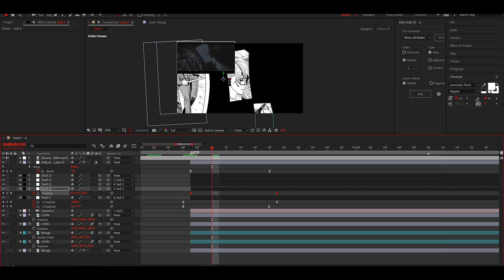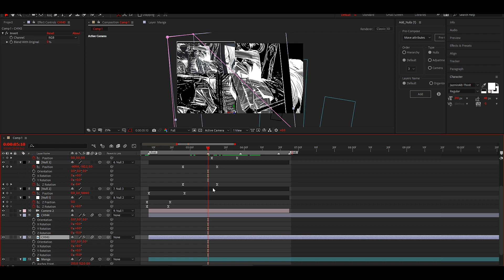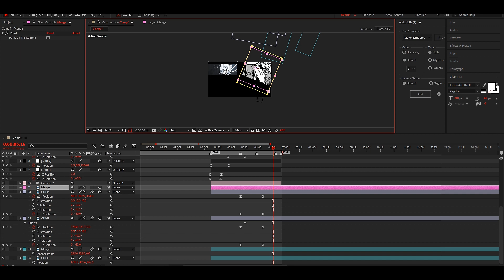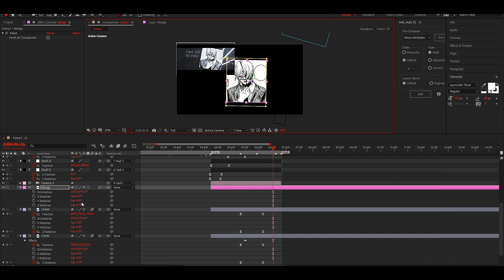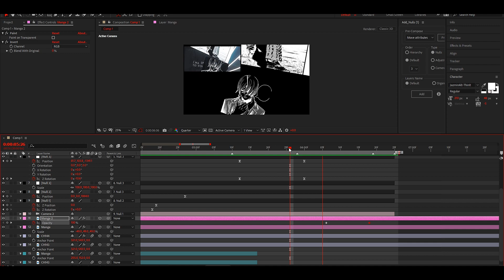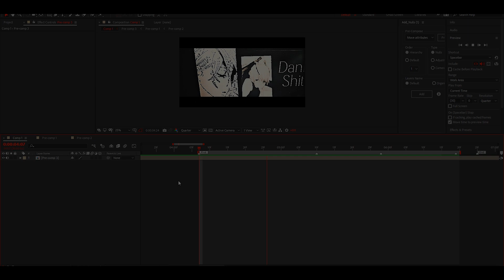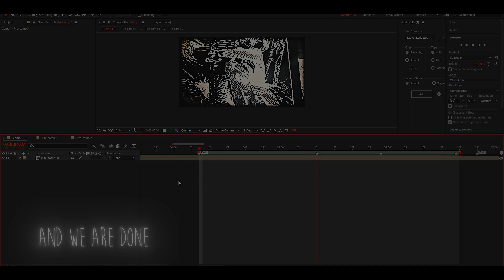Edit Like " Vaniipath " | After Effects AMV Tutorial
Promoted by zozo funframe  :

 • 夜想ラヂオ | Japanese ...
Orginated from :

• 夜想ラヂオ @ フリーBGM DO.

, v1sper cc
neptun ,
zneptun
bars after effect
SEAMLESS